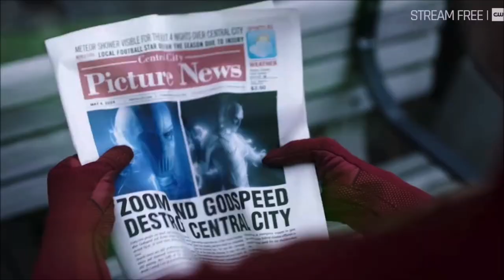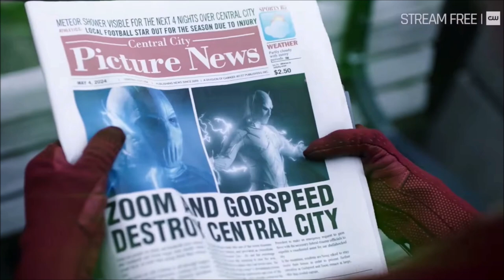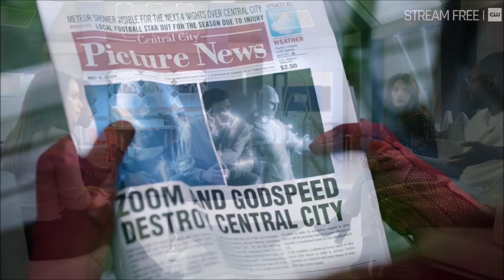The Flash STUCK in Still Force!? Zoom & Godspeed HUGE Teaser!? - The Flash 8x15 Trailer Breakdown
The Flash KILLING SPREE & Nightmare Villain Leaked! - The Flash Season 8, The Flash Trailer, Supergirl Movie, Superman and Lois